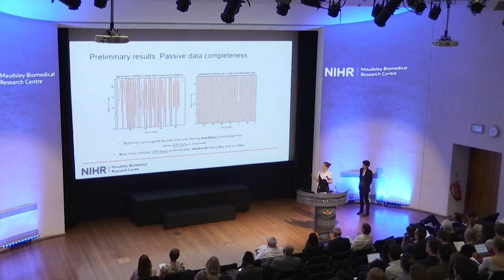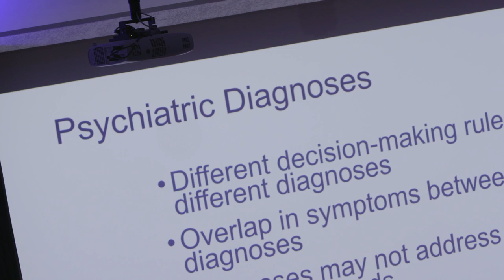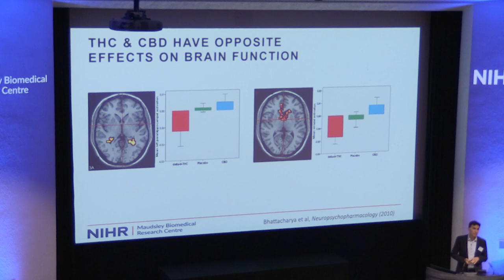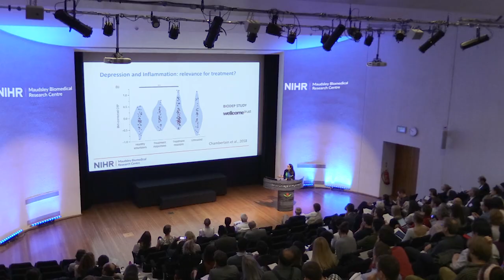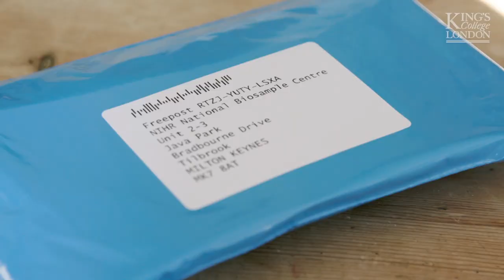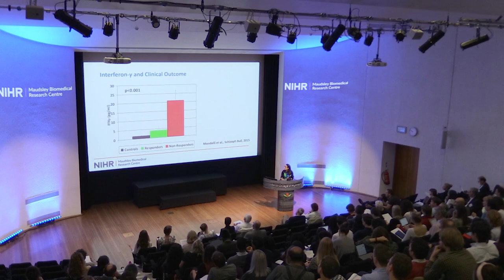NIHR Maudsley BRC Conference 2019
In September 2019, around 300 researchers, clinicians, students, partner organisations and service users gathered at the Royal College of Physicians in London for our conference: New technologies and mechanisms in mental health. This film was taken on the day and can tell you more about the research we are doing to improve the lives of people with mental health issues.